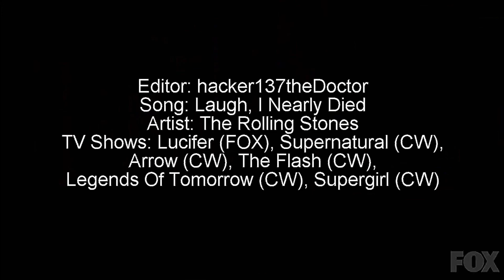Multifandom Music Video-Laugh, I Nearly Died by The Rolling Stones (Lucifer,Supernatural,Arrowverse)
This is my tenth music video and i wanted to make it special that`s why it`s multifandom. Thank you for supporting me!
Song: Laugh, I Nearly Died
Artist: The Rolling Stones
TV Shows: Lucifer(FOX), Supernatural (CW), Arrow (CW),
The Flash (CW), Legends Of Tomorrow (CW), Supergirl (CW)